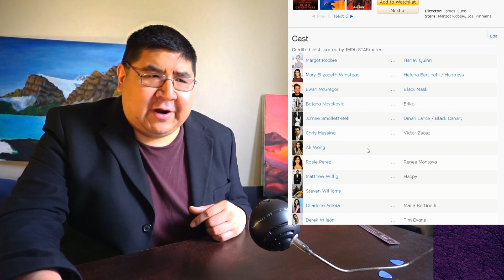BIRDS OF PREY - Official Trailer 1 Reaction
Welcome to Mirror Domains,this is a trailer reaction for Birds of Prey and the Fantabulous Emancipation of one Harley Quinn. I think for shorter purposes I’ll just call it Birds of Prey trailer reaction because that main title is too long. Margot Robbie is back as Harley Quinn and I think she is born to play to role! Harley was without a doubt the best part of Suicide Squad and I am happy we are getting more movies with her. This time around she is teaming up with Huntress and Black Canary to go against Black Mask played by Ewan McGregor. The cast seems really solid and I was looking forward to giving you guys this Trailer Reaction. Along with the trailer they released four posters that I will take a look at and share after my reaction.

Birds of Prey: And the Fantabulous Emancipation of one Harley Quinn is directed by Cathy Yan and stars Margot Robbie, Ewan McGregor, Mary Elizabeth Winstead, Jurnee Smollett-Bell,Chris Messina and Rosie Perez. The movie is slated to come out February 7, 2019. I hope you guys have been looking forward to this because I think it looks stellar! This is good timing to ramp up the marketing campaign because Joker comes out this week and I bet they want to capitalize on the familiarity, even though the two film are not related. It is indeed a good time to be a DC fan!

Mirror Domains Entertainment was founded with the intention to provide YouTube content on varying artistic endeavours.